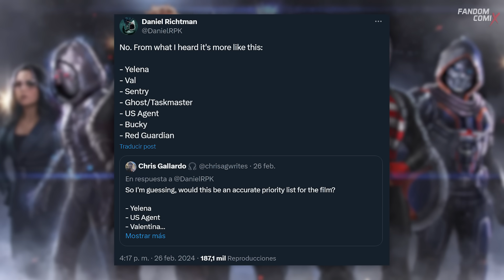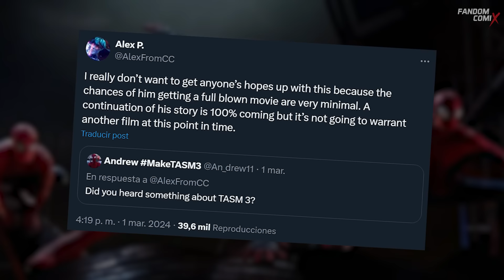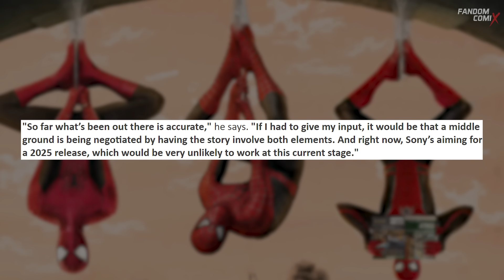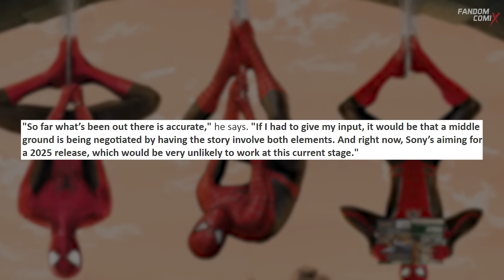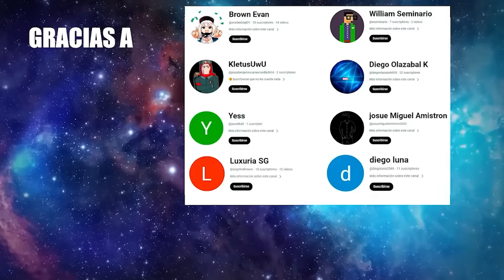VENGADORES multiversales en SECRET WARS | Continúa la historia del Spiderman de Andrew y más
Podcast de Noticias: @hectod616
Canal paranormal: @mundo_oculto_oficial